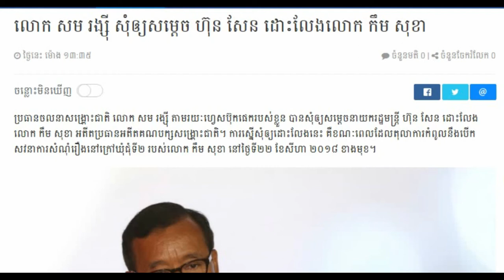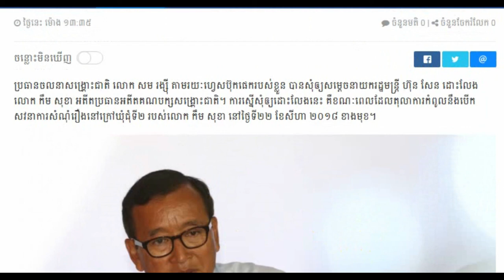Khmer breaking news today Cambodia hot news 2018,Share World,